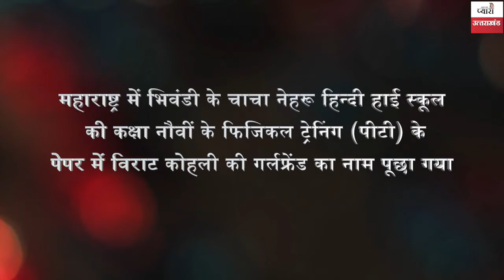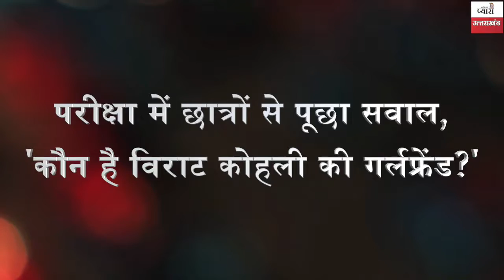Who is Virat Kohli’s girlfriend? exam question stumps students !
Who is Virat Kohli’s girlfriend? Thane school’s exam question stumps students